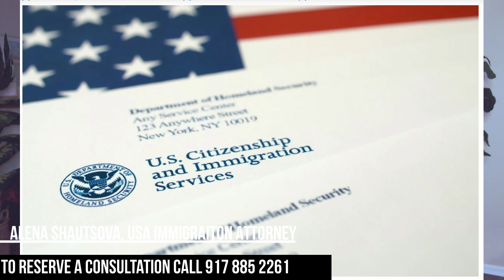Immigration News Updates Today: PLAN C, USCIS RFE , and More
🔔  Would you like to get the most recent Immigration news and useful tips?